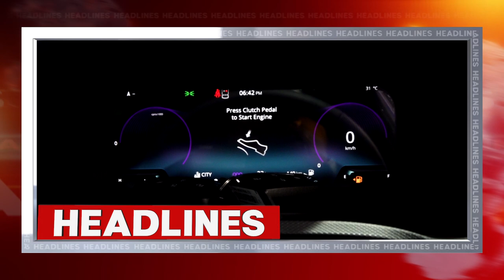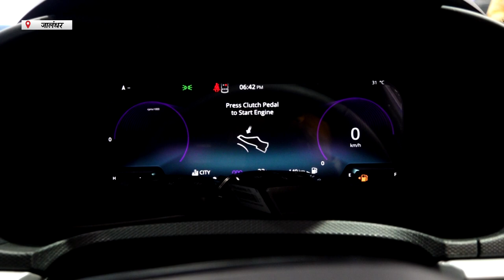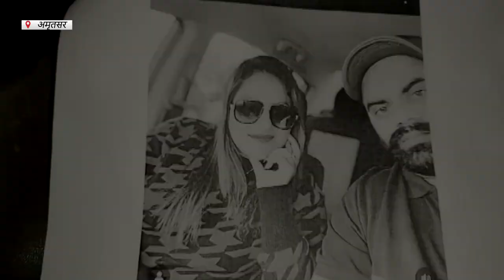Hulchul Prime Bulletin | 18 September 2023 | Hulchul Tv | part 1